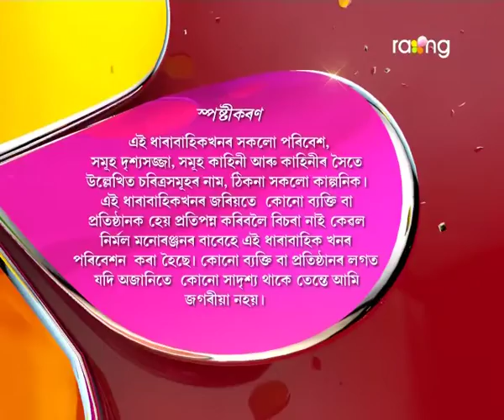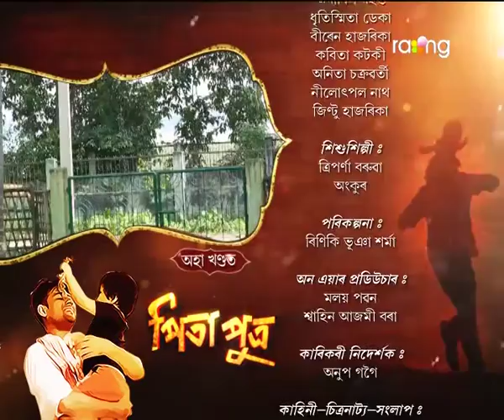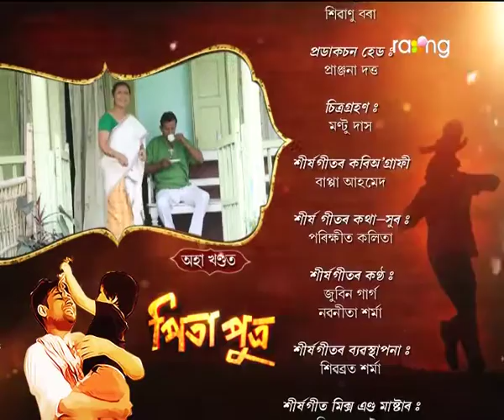Pita Putra | 25th Aug | Full Episode | No 4